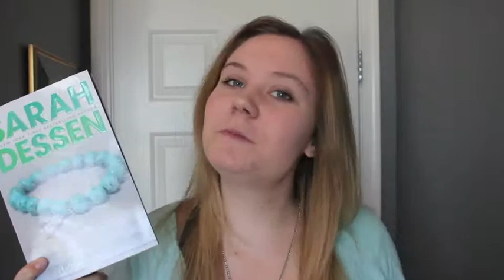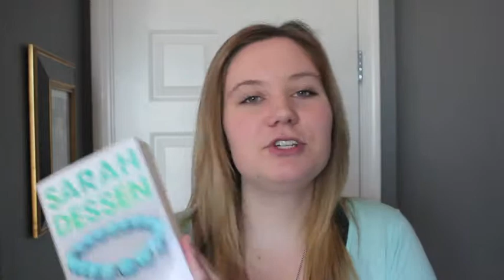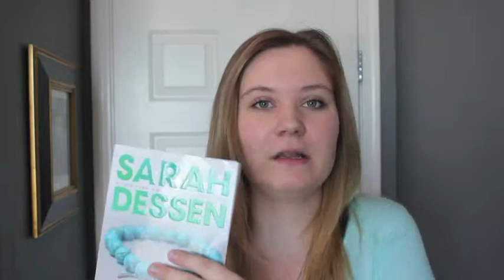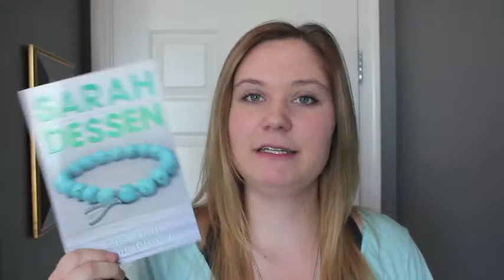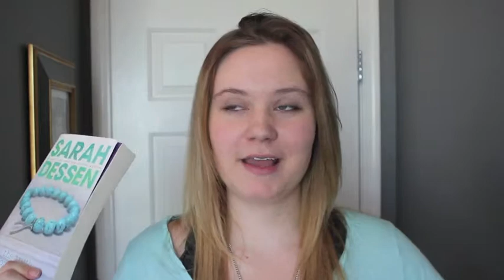The Truth About Forever Review & Discussion!